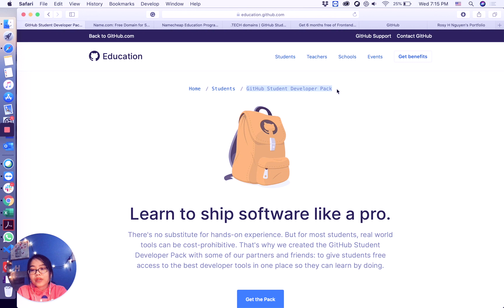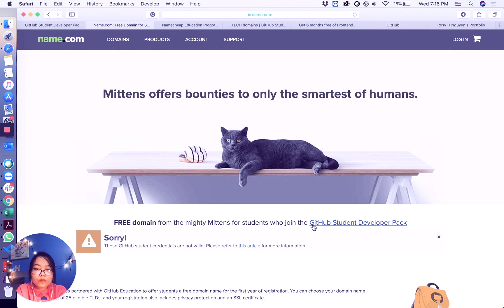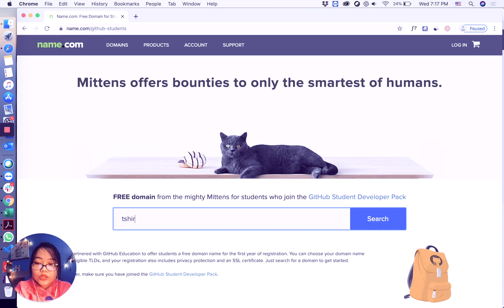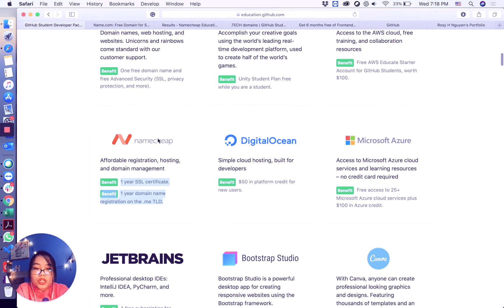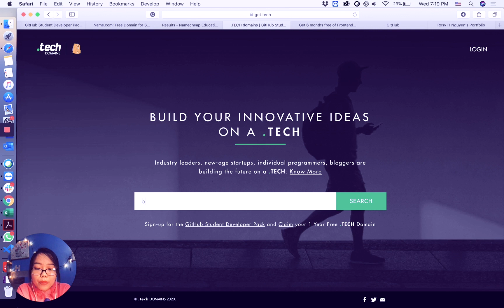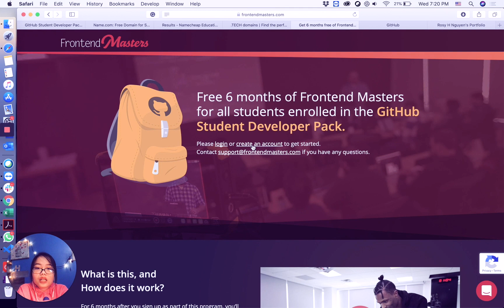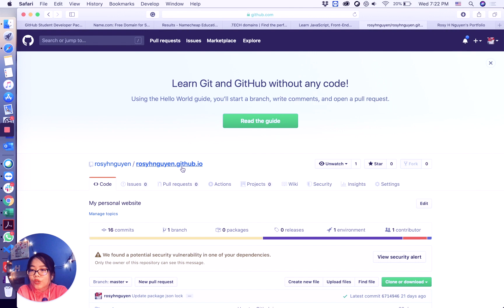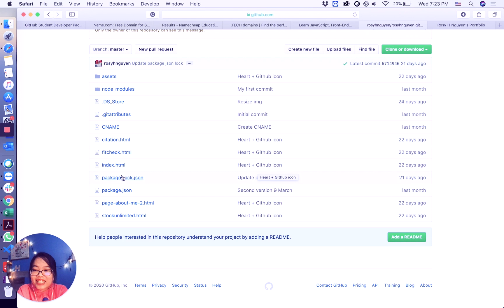How to Get Free Domain, Free Hosting, and many other Free Perks with GitHub Student Pack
This video shows you how to get free domain names, free hosting, free online courses and many other free benefits with Github Student Pack!

In this tutorial I'll go through the following perks:
1. Free domain on name.com (~$15)
2. Free .me domain on Namecheap.com (~$20)
3. Free .tech domain on .Tech (~$40)
4. Free 6-month subscription on Front End Masters (~240)
5. Free hosting by hosting your website on Github (~$120/ year)

I have put a lot of effort into making this first video guide, I hope it helps to start working with Github.